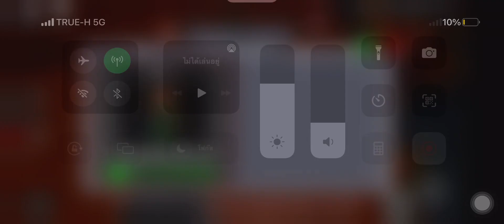Dancing with my cousin #2